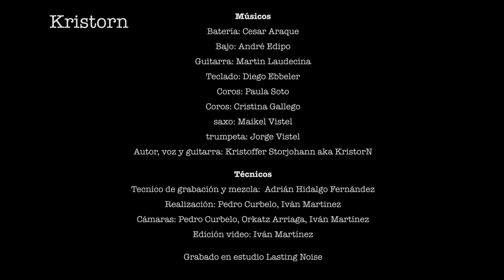Silhouette KristorN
Song from my first album "Paradice" recorded live in @lastingnoise studios in Madrid with my Spanish Band. The song is about the sweet anticipation. She comes closer, you still cannot see he, but she is getting closer, anticipation is the best aphrodisiac.
Song inspired by Snakes, Blade Runner, Prince, Love, Sex and Eros.

Personell:
Drums: Cesar Araque
Bass: André Edipo
Guitar: Martin Laudecina
Keys: Diego Ebbeler
Backing vocals:  Paula Soto and Cristina Gallego
sax: Maikel Vistel
trumpet: Jorge Vistel
Autor, voz y guitarra: Kristoffer Storjohann aka KristorN

Technicians:

Audio recording and mix:  Adrián Hidalgo Fernández
Camera: Pedro Curbelo, Iván Martinez and Orkatz Arriaga
Video edition: Iván Martinez
   Estudio: Lasting Noise Madrid